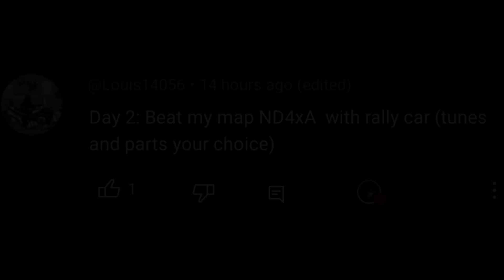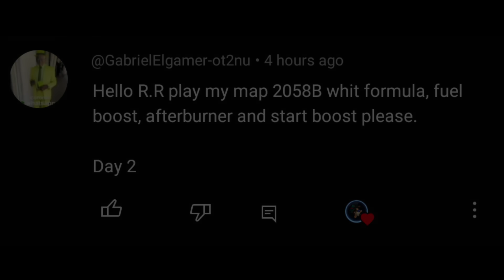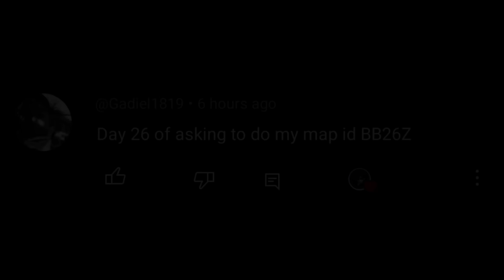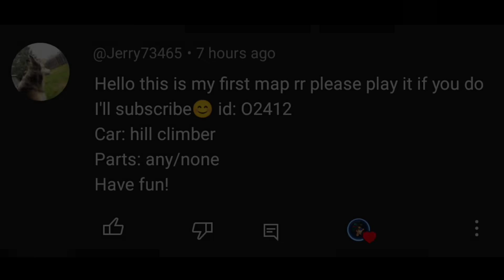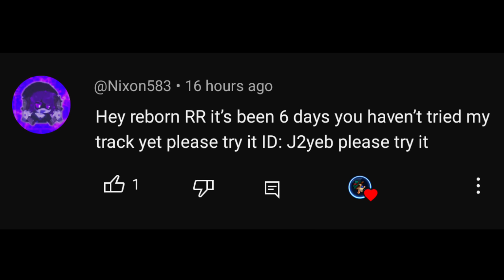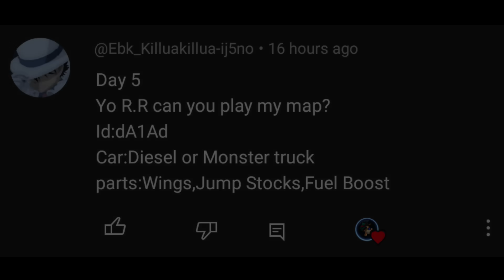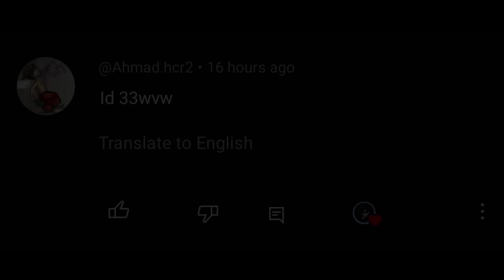2 WAY HARD MAP 😨 14 SIMPLE TO CRAZY MAP CHALLENGES | Hill Climb Racing 2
2 WAY HARD MAP 😨 14 SIMPLE TO CRAZY MAP CHALLENGES | Hill Climb Racing 2

0:00 Intro
0:05 Map 1
1:20 Map 2
3:26 Map 3
4:50 Map 4
5:53 Map 5
6:48 Map 6
7:45 Map 7
8:20 Map 8
9:05 Map 9
10:45 Map 10
11:40 Map 11
12:30 Map 12
13:10 Map 13
14:36 Map 14

About Game -
Hill Climb Racing 2 is a 2D multiplayer racing game with epic stunts & skill based challenges!
Developer - Fingersoft